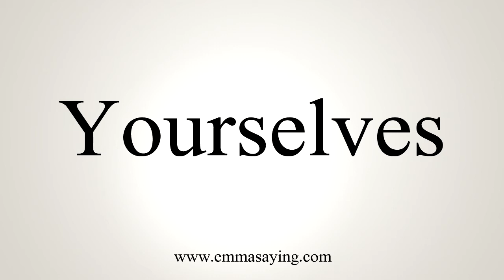How To Pronounce Yourselves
Learn how to say Yourselves with EmmaSaying free pronunciation tutorials.